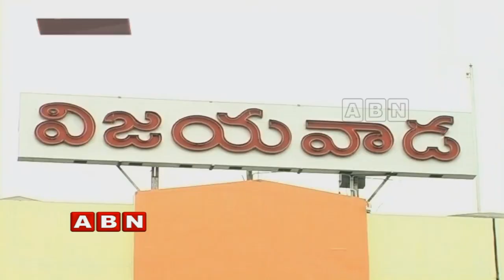Vijayawada TDP Leaders Didn't Gives Clarification Over Joining Ysrcp Party | Inside